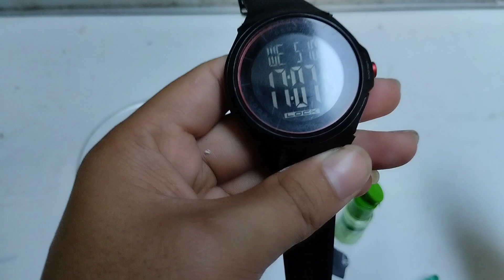TUTORIAL CARA MENGATASI BARET KENA GORESAN PADA JAM TANGAN, CUKUP MENGGUNAKAN MINYAK KAYU PUTIH!!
Dalam video kali saya akan membagikan tutorial cara mengatasi baret kena goresan pada jam tangan yaitu cukup menggunakan minyak kayu putih bisa menjadi kinclong super, simak videonya sampai selesai. Mudah-mudahan bermanfaat